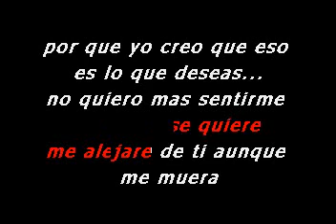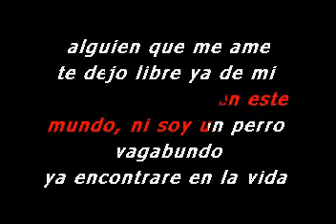PEDRO CONGA TE DEJO LIBRE KARAOKE DEMO EXCLUSIVO CREACION KARAOKES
Marcando la Diferencia..
ACTIVIDADES  DE KARAOKES , ANIMACION , Maquinas de Humo ,
SONIDO Y PROYECCIÓN DE DATA PARA CONFERENCIAS.